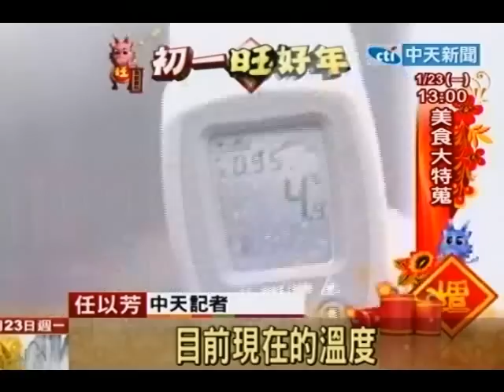龍年初一「寒流拜年」淡水低溫9.4度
中天新聞》23日大年初一受到冷氣團影響，淡水23日清晨最低溫9.4度，有民眾不畏風雨開車上山到只有6度的陽明山登山，也有民眾手腳很快一大早就前往北投溫泉，全家一起泡湯也是算是團圓。